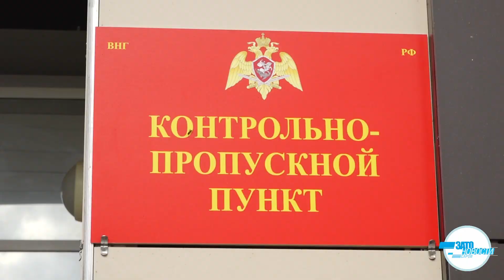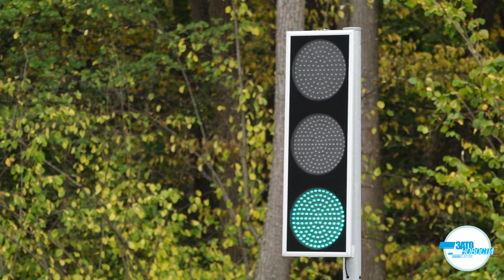03.09.2018 - Техническое открытие КПП 4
Областные СМИ, сославшись на сайт правительства Нижегородской области, рассказали о том, что 3 сентября откроется долгожданное движение через КПП №4.
Но, как показывает практика – не все йогурты, то есть СМИ одинаково полезны в деле получения объективной информации. Зачастую мы тут на месте знаем ситуацию гораздо лучше.
Потому в своем репортаже расскажем вам о том, что именно открылось 3 сентября, о ситуации с КПП, дорогой, и ответим на самый главные вопрос – «Ну когда уже?!».

P.S. Техника такая техника, поэтому в некоторых местах возникли проблемы со звуком. Приносим свои извинения.